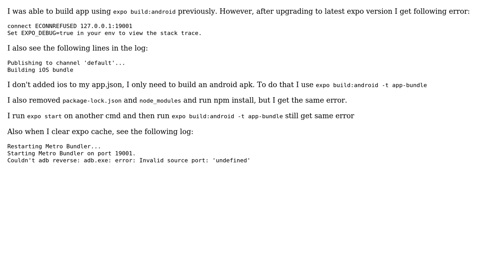Getting Building iOS bundle error when trying to build an android app - expo -react-native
With thanks & praise to God, and with thanks to the many people who have made this project possible! | Content (except music & images) licensed under CC BY-SA | Music | Images & others | With thanks to user Arash Rabiee user Ahmed Murtaza and the Stack Exchange Network Trademarks are property of their respective owners. You are responsible for your own actions.